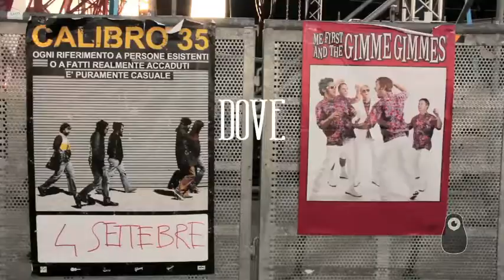W6 @ CarroPonte 2012 #07 (DIAFRAMMA Live) | Matriosca Video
Chi: Tu!
Dove: Qui!
Quando: Ora!
Cosa: Dimmi quello che vuoi.
Come: lanciando un dado.
Perché: Perché W6 è un modo nuovo di raccontare il mondo che ci circonda, il mondo che ci attraversa, e che si lascia costruire all'infinito da tutte le nostre vite.
"W6" è curiosità lasciata libera, è un romanzo corale senza nomi né cognomi, è una confessione spontanea di sé, qui e ora!

CINEMATOGRAPHERS:
Chiara Chinazzi
Chiara natalini

OPENING TITLES:
Giulia Libro